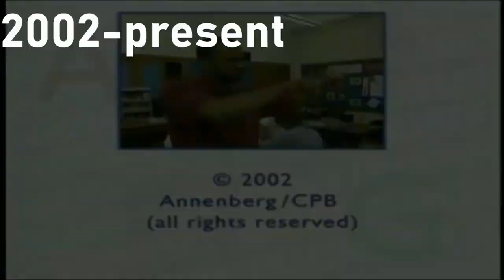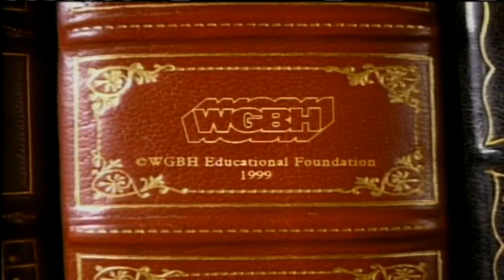[#2313] KSPS, Detroit Public TV, WGBH, and Adobe Logo History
This logo history compilation compiles the following logo history videos:
- KSPS-TV Spokane, Washington (PBS)
- Detroit Public TV (PBS)
- WGBH Boston (PBS)
- Adobe (formerly Adobe Systems Incorporated)

Licensed to YouTube by OBS Worldwide, Inc.